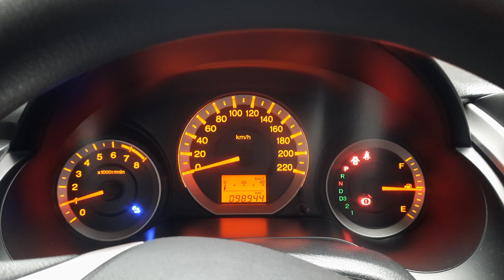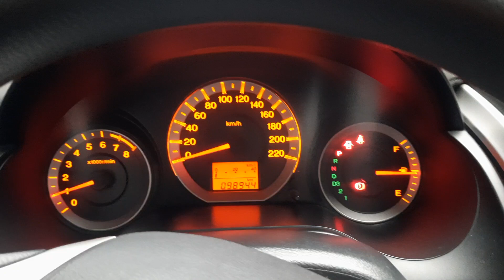2010 Honda City i-VTEC 1.3 Liter Gasoline Engine Automatic | Cold Start | Idle | Start up | Exhaust